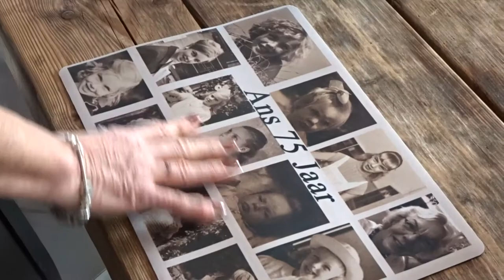Feest Oma Ans 75 Jaar | Wet 'n Wild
Bedankt voor het komen naar oma's 75e verjaardagsfeest!